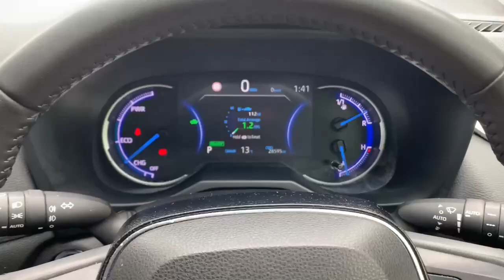FN70KKG TOYOTA RAV-4 VVT-I DESIGN GREEN 2020, TOYOTA BURROWS ROTHERHAM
2020 TOYOTA RAV-4 VVT-I DESIGN ESTATE PETROL/ELECTRIC, in GREEN